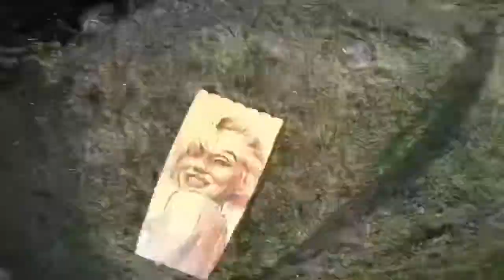Marilyn Monroe Art. Paint on Pickets.